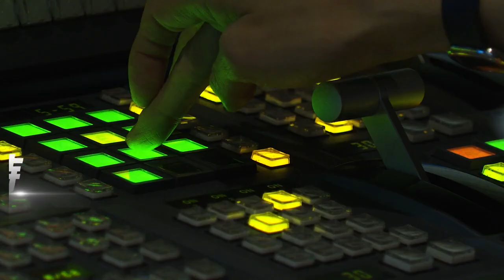大陸球星易建聯遭控性交易 陸瘋傳不雅照｜TVBS新聞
曾被視為姚明接班人的大陸退役籃球員易建聯，近期捲入性交易醜聞。據傳被拍下裸照、身分證，交易金額大約4.8萬新台幣。雖然目前易建聯還沒回應，但代言的13個品牌已經開始切割，撤掉易建聯的相關宣傳。